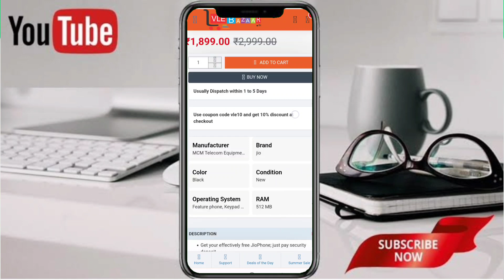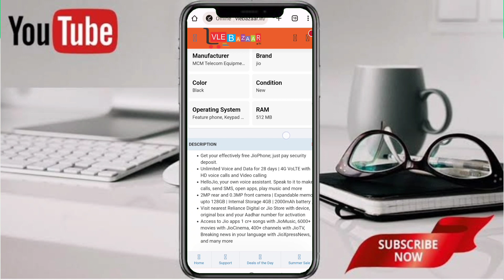Jio Green 2023 4G Phone Unboxing Review Price | New Jio phone 2023 | jio phone New Update Today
Dosto Jio LYF laya h 2023 me apna Keypad 4G Phone Green Color K box mein

Jio 2023 Unboxing